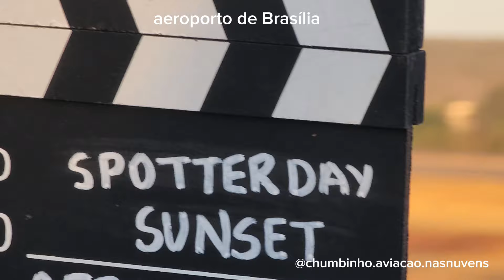pouso e decolagem aeroporto de Brasília direto da pista como spotter vista privilegiada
lindos registros diferentes  dentro do aeroporto  de Brasília